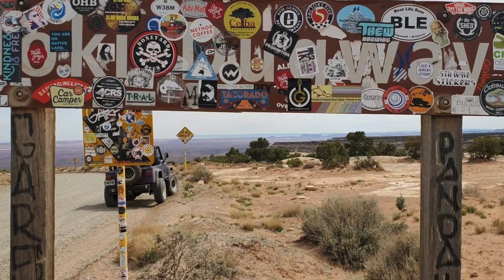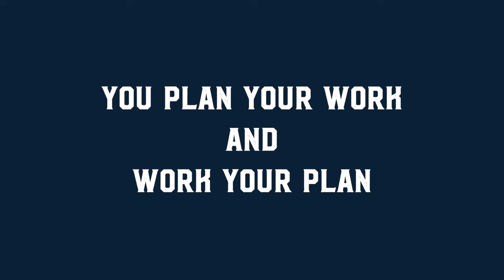😲IT’S BAD NEWS! WE LOST OUR TRUCK TOO! We didn’t see it coming! Alliance 370FB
We lost our Alliance 370FB RV, our home! We even lost our F350 TRUCK! We didn’t see it coming, Mother Nature changed the course of our lives!

In today’s video, we share our full time RV journey, from the beginning until we lost our RV, our home and our Truck! This was our home and we didn’t see this coming!

Making your Amazon purchases here doesn’t cost you more.

                 ➡💥 PIERRE’S TOOLBOX & FAVORITE PRODUCTS💥
Wall Moisture Meter
Dicor Self Leveling Lap Sealant White
Hughes Digital Voltmeter
Hughes voltage booster & surge protector
Little Giant 17’ Ladder
Digital tire pressure gauge

➡💥 FILMING GEAR:
Wireless Microphone system
GO PRO 10 Action Camera bundle

                                   💥 LAUREL’S FAVORITE RV GADGETS💥
➡💥 KITCHEN:
Nuwave Air Fry, convection, bake, toast, roast
Instant Pot
Rice Cooker

💓Go to our website for our full list of essentials and favorite products from Amazon!

It’s a way for you to help your favorite creators! It doesn’t cost you anything. We share information and our honest opinion and your thanks, is clicking the link to purchase the amazing product you were going to purchase anyways. We appreciate you!

➡🚨 Music Code:  EBLYRXRSE6LRGUTY